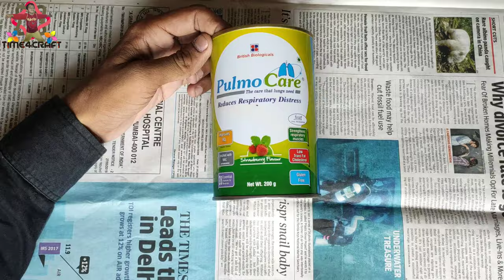How to Make Flower Vase at home using Cane || DIY flower Pot at home || Best Out Of Waste Idea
Here You Will Learn the Easiest and Best method to make easy DIY and Paper Crafts .
I post videos daily.

Best Out of Waste Hair Rubber Bands & Old Bangles Craft Idea || DIY arts and crafts ideas